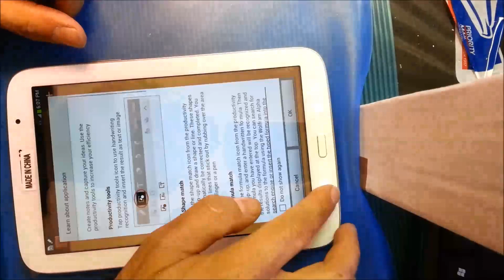Samsung Galaxy Note 8.0 screen repair glass only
here is a how to video on replacing the galaxy note 8.0 screen. this one is a bit different from the note 2 and 3 because it uses a digitizer instead of simply a glass lens. enjoy.

if you like my work give me a call or stop in to get you cell phone repair in wylie tx or visit my website for more how to videos on samsung galaxy phone and tablet repair.